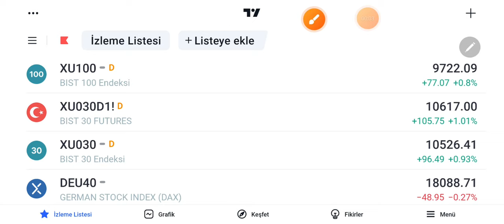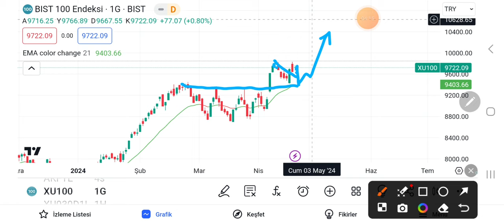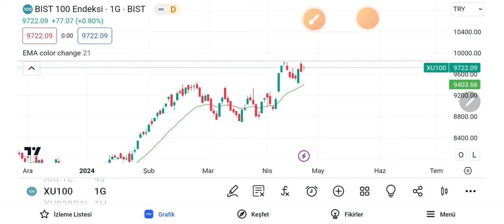Borsa rotası bize neyi gösteriyor? (24.04.2024)